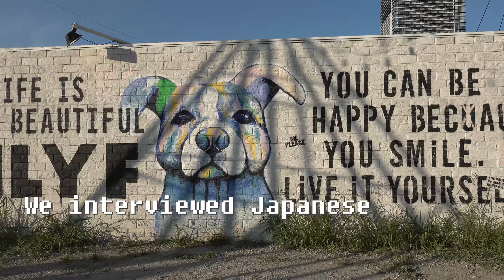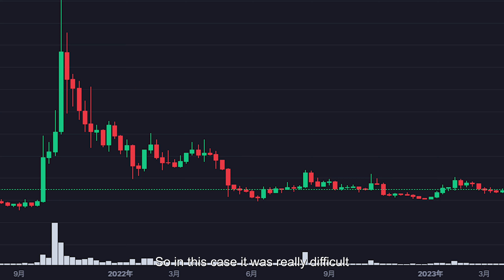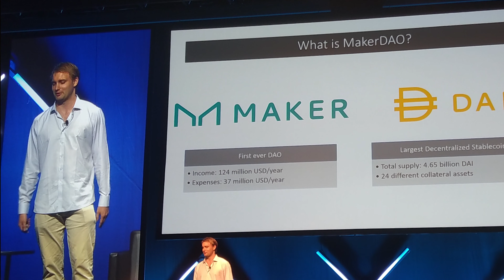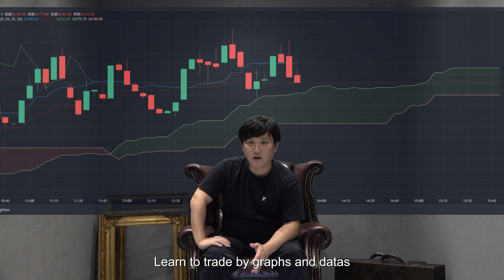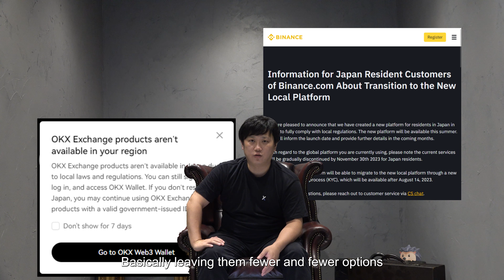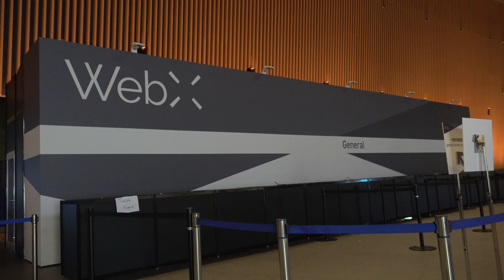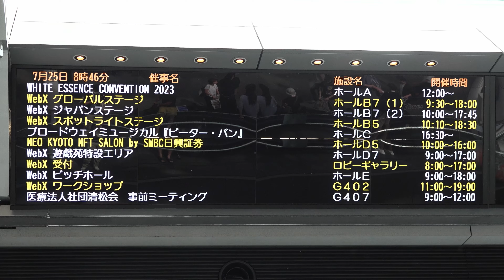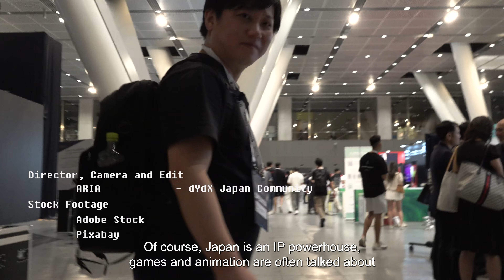WebX Japan - Hisashi Interview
In this interview Hisashi talks about the state of crypto Markets in Japan.